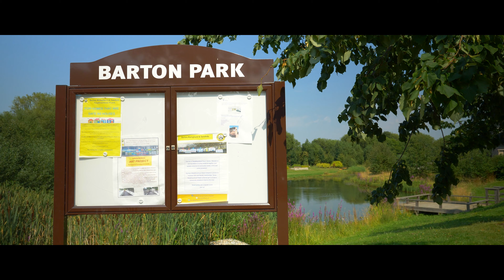Getting to know Oxfordshire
Main Cam:
Lumix G9
Leica 10-25mm f.17
CinelikeD (curves and some saturation)

Drone:
DJI Mavic Pro 2
Aperture priority F3.2
ND8
Normal profile 0,0,0
Some saturaion and curves